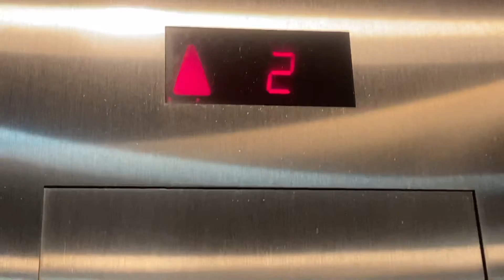Schindler 330A @ Paula Deens Restaurant @ Broadwalk in Myrtle Beach, SC